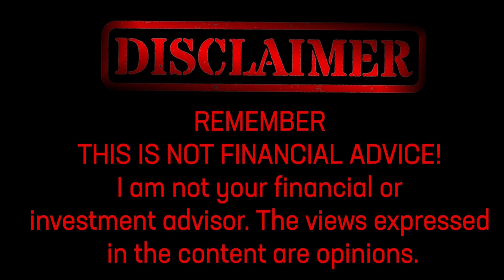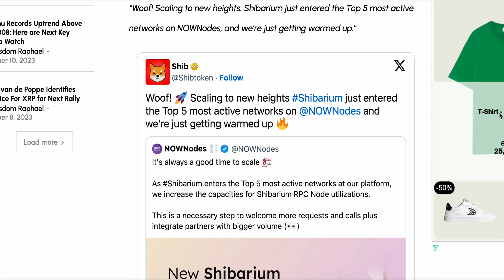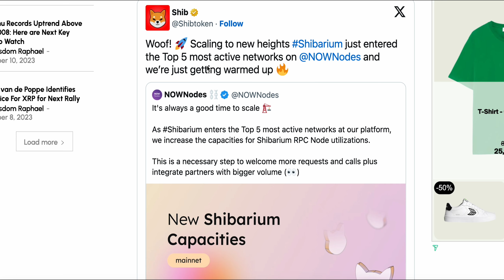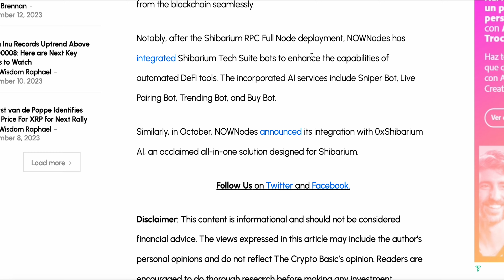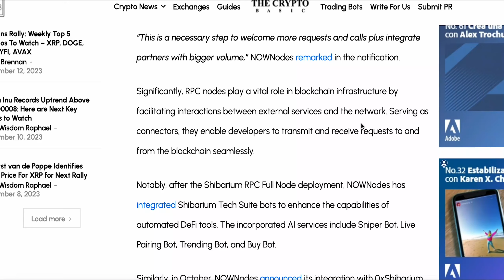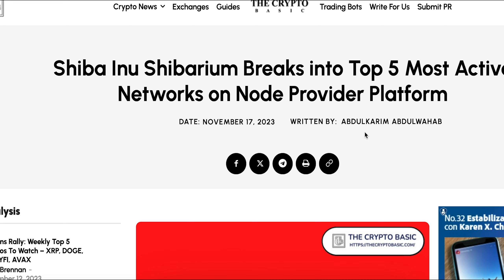SHIBARIUM READY FOR A BREAKOUT AFTER BECOMING EVEN MORE ACTIVE!!!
Discover the latest crypto buzz as Atomic Wallet officially integrates Shibarium, Shiba Inu's L2 scaling solution. With this development, 5 million users now have access to Shiba Inu's blockchain, including ecosystem tokens such as SHIB, LEASH, and BONE. Stay ahead in the crypto game with this exciting news! 🚀

00:00 - Intro
00:40 - Article
02:30 - Discussion